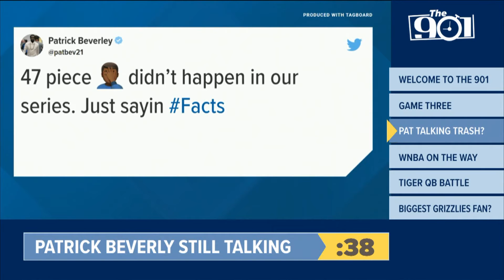The 901 | Looking ahead to Game 3, Pat talking Trash?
Erin Wilson gets you up to speed on everything Memphis sports in Thursday's episode of The 901.